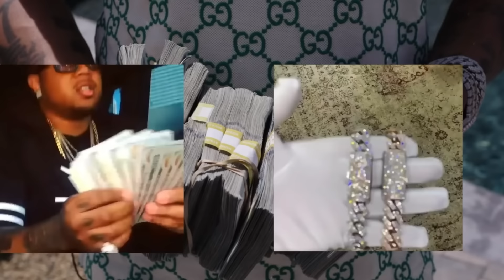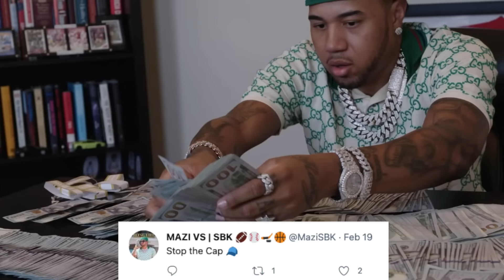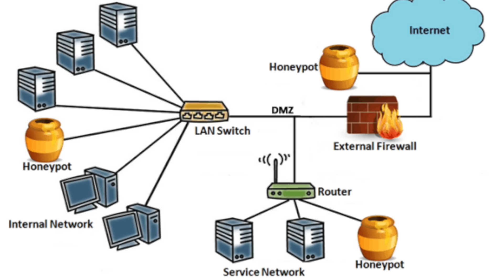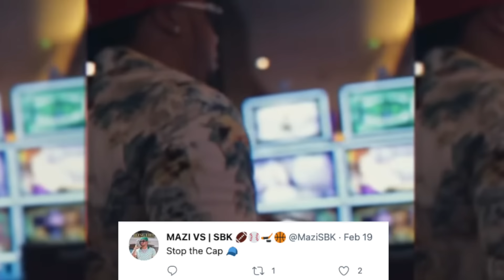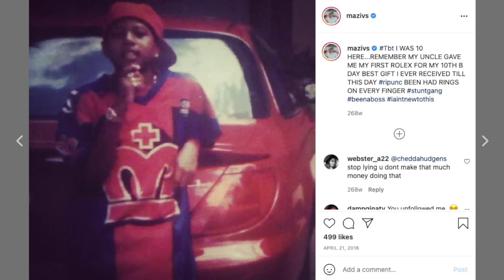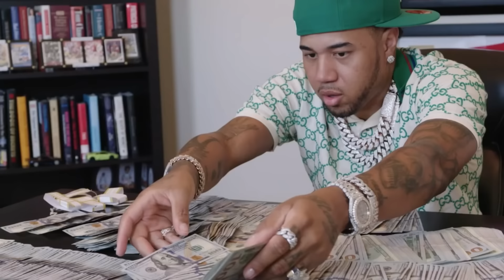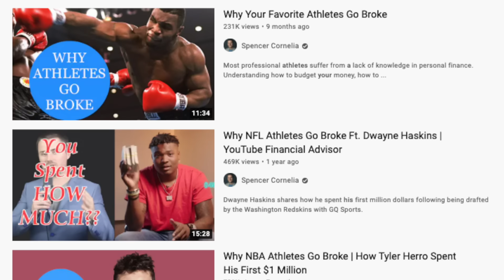The Sports Betting Fake Guru That Makes $100K A DAY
Today we evaluate whether Mazi VS is a fake guru or not.  He is a popular social media sports bettor who claims to make millions betting sports.

In this video, I breakdown why gamblers claiming to be earning millions are frauds, why you shouldn't buy anyone's sports picks, and why Mazi VS doesn't actually make his money gambling sports.

I show reasons why the casinos and sports books remove anyone who has an edge on the books and why it's nearly impossible for handicappers to make money long term betting on sports.